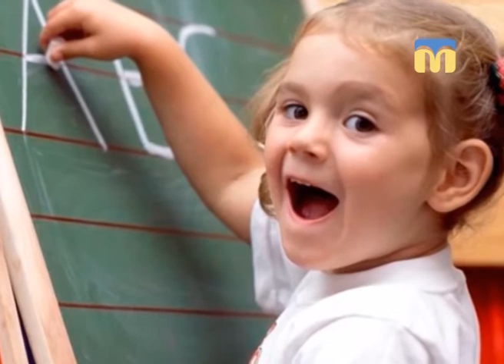Недільний сніданок - 24.12.2017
Сьогодні в програмі “Недільний сніданок”:
- рубрика "Недільна страва": готуємо котлети "Пташине молоко";
- рубрика “Недільні поради”: розвиток уваги у дітей;
- майстер-клас для дітей і батьків: аплікація;
- рубрика "Недільна розвага";
- рубрика "Афіша".